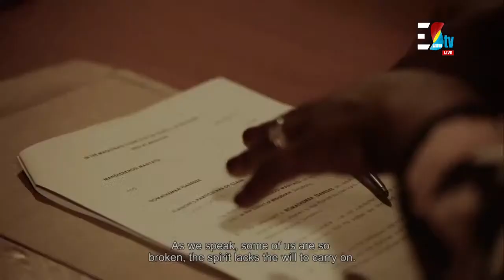Bongani Austin “Gcokosyancinca” Dlamini || Local Independent Producers pay tribute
Watch live: on EswatiniTV Memorial Service For Bongani Austin “Gcokosyancinca” Dlamini:
1.
2.